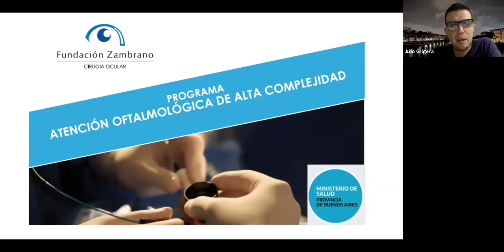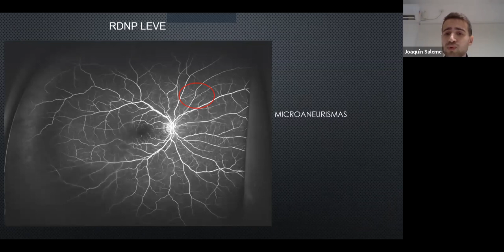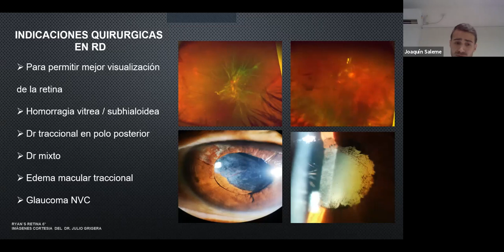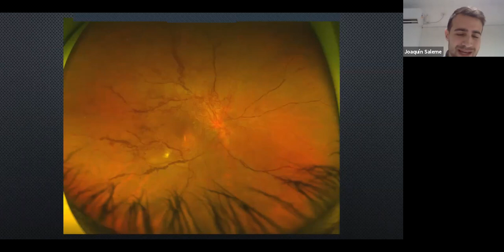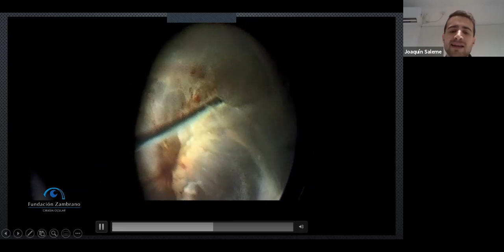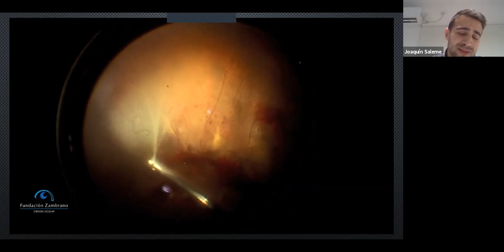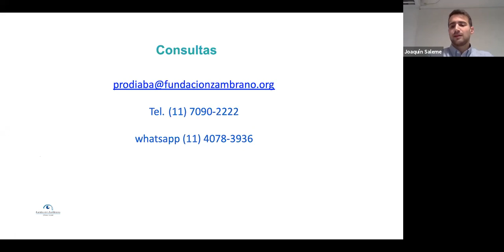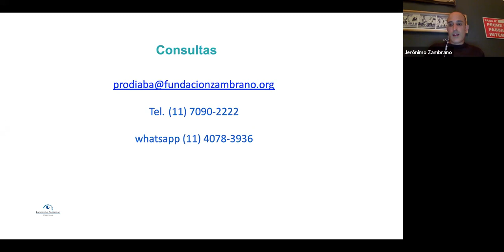¿Rendirse? Jamás | Casos que parecían destinados al fracaso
Charla del 2 de Septiembre de 2020 sobre pacientes de PRODIABA (Programa de Prevención, Diagnóstico y Tratamiento del Paciente Diabético de la Provincia de Buenos Aires) tratados en Fundación Zambrano.

Oradores:
- Dr. Joaquín Saleme.
- Jerónimo Zambrano (Director Ejecutivo de Fundación Zambrano).
- Dr. Julio Grigera.
- Dr. Pablo Armendariz.

En la actualidad Fundación Zambrano trabaja en alianza con PRODIABA, un programa del Ministerio de Salud de la Provincia de Buenos Aires que brinda a los pacientes con diabetes las herramientas para que reciban un adecuado control de su patología. Está dirigido a la población que padece diabetes y no cuenta con cobertura de obra social ni capacidad económica para afrontar el tratamiento.

- Mirá videos de cirugías en la cuenta exclusiva para médicos oftalmólogos de Fundación Zambrano en Instagram: @fundacionzambrano.medicos
- Unite al grupo de Facebook de Fundación Zambrano para médicos oftalmólogos

¿Qué es Fundación Zambrano?
Es un centro de referencia en oftalmología de alta complejidad que trabaja para asegurar la salud visual de la comunidad a través de la atención médica, la capacitación de profesional, la investigación y la acción social.

¿Dónde se encuentra Fundación Zambrano?
Av. Callao 1046 1er piso, Ciudad Autónoma de Buenos Aires, República Argentina.

Este video es propiedad exclusiva de Fundación Zambrano. Está prohibida su divulgación con fines comerciales.